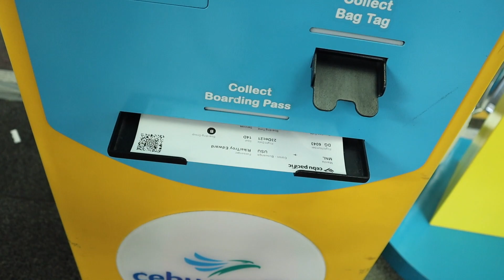Living On A Houseboat in Coron, Palawan! | PHILIPPINES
Hi guys, happy 2022! This year we're back with a travel vlog in the beautiful lagoons of Coron, Palawan, Philippines. We stayed on Paolyn Houseboats, the only accommodation on Coron Island. Join us as we explore the incredible marine life and rock formations of Coron, and check out tourist spots such as Kayangan Lake, Barracuda Lake, Twin Lagoons, and a World War II Japanese shipwreck.